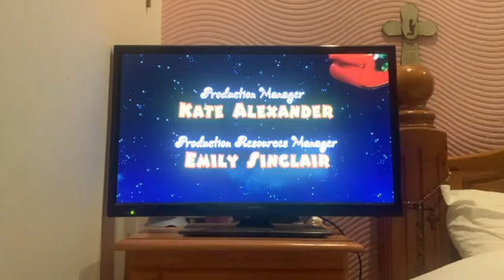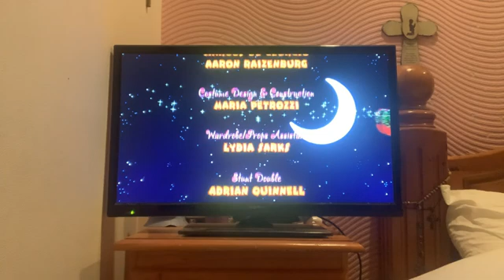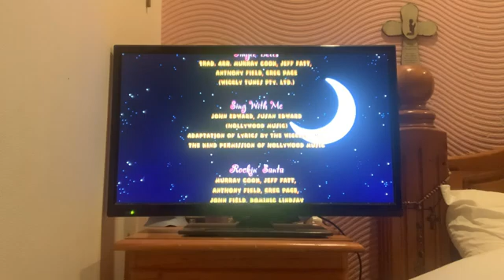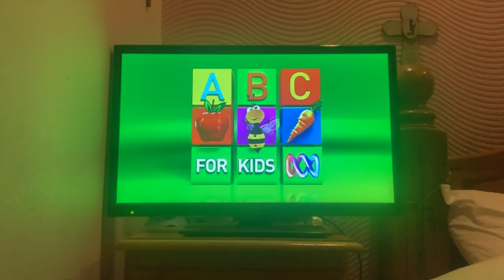Closing to Dorothy the Dinosaur’s Rockin Christmas 2010 DVD